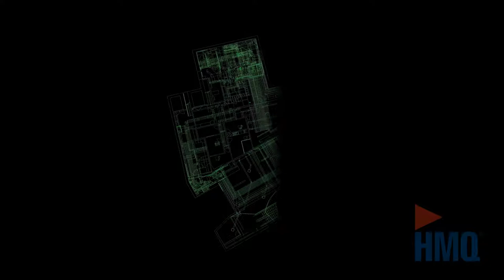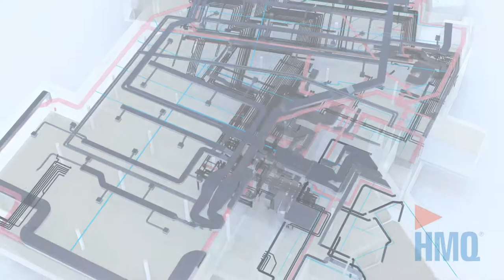Biel BE, Migros «Bielerhof»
Die HMQ AG hat vom Migros «Bielerhof» aus einer Gebäudevermessung ein 3D-Modell erarbeitet. Neben der Modellierung der Objektstruktur wurden auch Haustechnikanlagen, Leitungen und Rohre komplett in 3D modelliert.